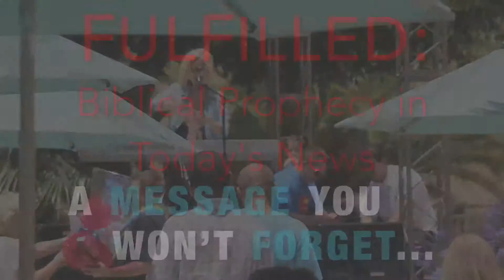Plus One Weekend-September 14 & 15